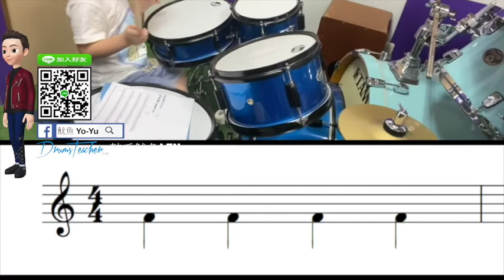【爵士鼓手魷魚kEN®】🥁🎼DrumsTeacher.com™🎶表演.課程 (2020-05🎵爵士鼓學員；幼兒班.學生班.成人班 音樂打擊樂器團體課程) Drum SparxStix